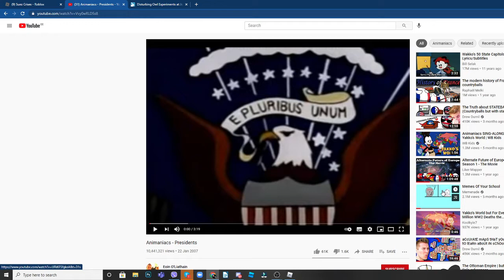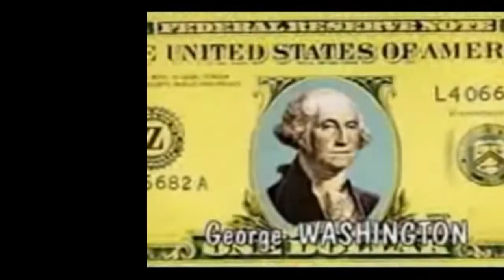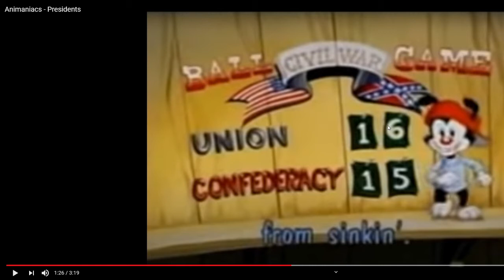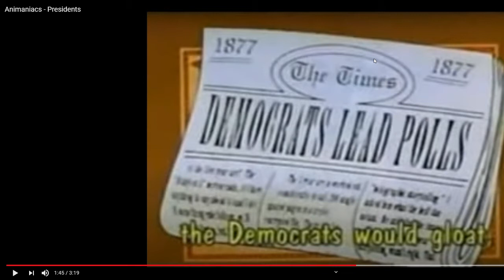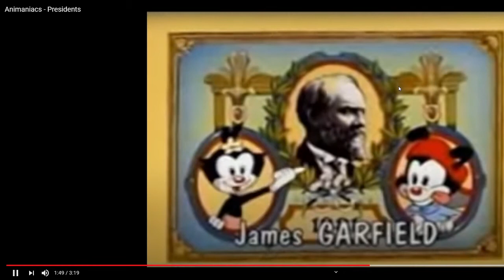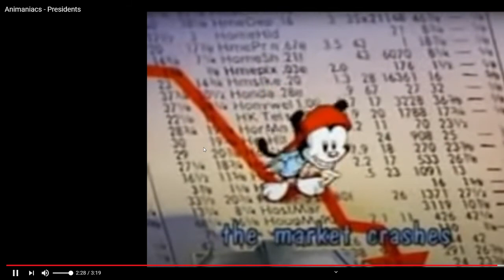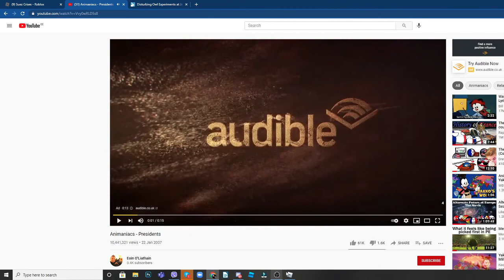Anamacis- Presidents (Reaction)